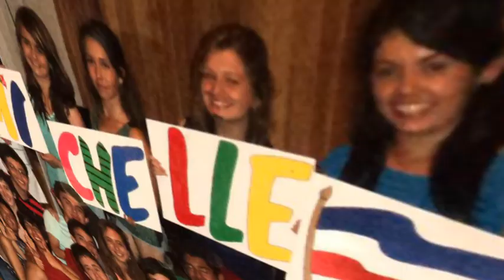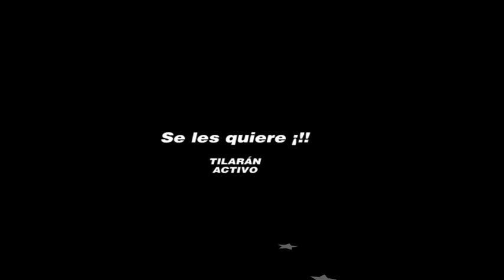Generación 2013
Fotos tomadas por los estudiantes de undécimo año. Generación 2013. Liceo Maurilio Alvarado Vargas. Tilarán Guanacaste. Vídeo presentado en su baile de graduación el Viernes 25 de Octubre de 2013.